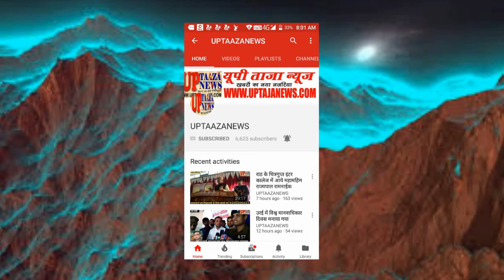चंदौली में अतिक्रमणकारियों को प्रशासन ने पुलिस बल और पीएसी के साथ हटाया